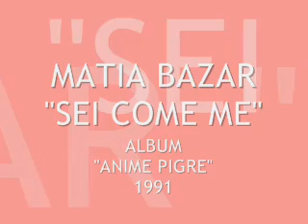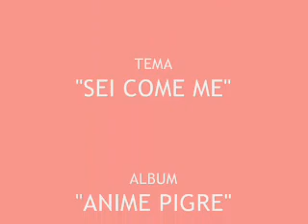MATIA BAZAR - SEI COME ME [ANIME PIGRE 1991]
Una Balada del album "Anime Pigre" [1991], a inicios de Laura Valente como Voz del grupo, con Carlo Marrale, Sergio cossu, Aldo Stellita y Giancarlo Golzy.